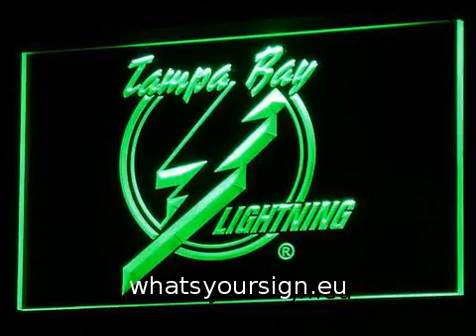Tampa Bay Lightning LED Neon Sign